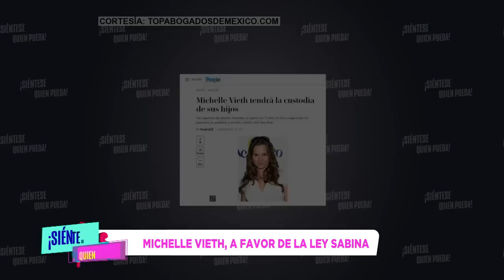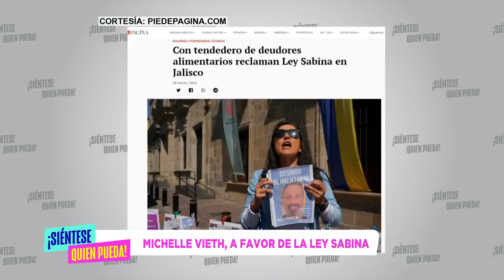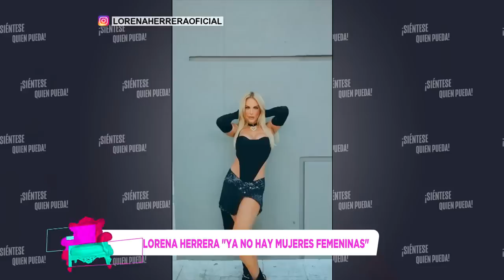Michelle Vieth Apoya La Ley Sabina y Enciende Debate | Lorena Herrera “Se Perdió El Glamour.”